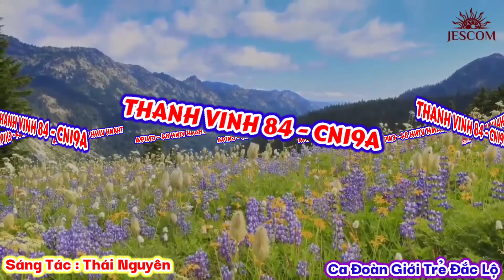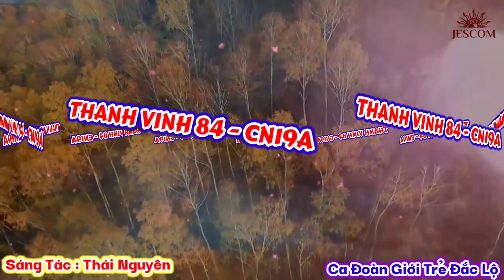(GT) Thánh Vịnh 84 / Chúa Nhật 19A Thường Niên - Lm. Thái Nguyên